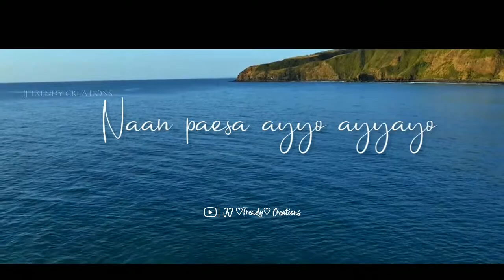Maya O Maya 💞 Whatsapp Status 💞 Tamilselvanum Thaniyar Anjalum – Karthik | JJ Trendy Creations ❣